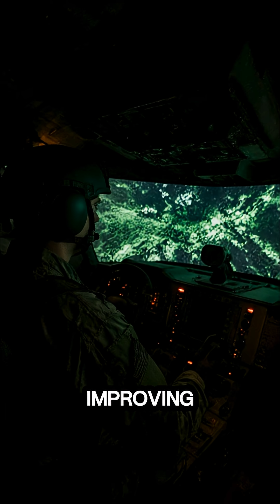PVD Enters US Tank Night-Vision Supply Chain! 🇺🇸🔭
Breaking news: Taiwan-based PowerView Display (PVD) is now entering the U.S. military supply chain with state-of-the-art tank night-vision displays — a major step for armored-vehicle optics and battlefield tech. 🇺🇸⚙️🔭
DIGITIMES Asia

With global tensions rising, this move could upgrade U.S. armored units’ vision during night and low-visibility operations, boosting safety, situational awareness, and combat readiness. 🌙🪖

In this 1-minute breakdown, we cover:

✅ What PVD’s new tank displays bring to the table

🔧 How this fits into the growing night-vision & military display market boom

🌍 What it means for U.S. defense and global military tech supply chains